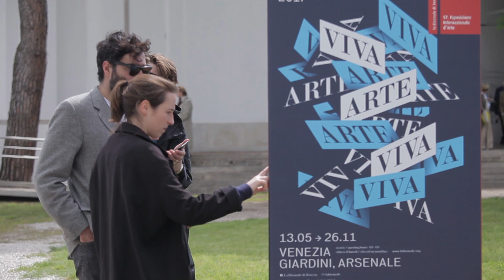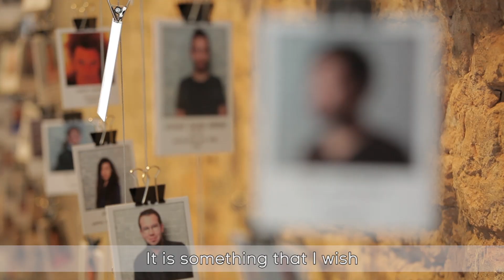SWATCH X BIENNALE ARTE 2017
We are happy to be for the 4th time the main partner of the International Art Exhibition La Biennale di Venezia in Italy.

Don't miss our Swatch Art exhibition SWATCH FACES 2017 at Biennale:

At the Giardini, the British artist Ian Davenport created an amazing colorful painting with than 1000 different colors.

At the historical Arsenale - Sale d'Armi, we have invited 4 of our former Swatch Art Peace Hotel residents to present their artworks:
-Rodan Kane Hart
-Virginie Litzler
-Yuan Jinhua
-Cédric Van Parys.

We will reveal you soon more details about each artist artworks in upcoming videos!

WIDE ACRES OF TIME - designed by Ian Davenport / Available in 1966 pieces only

VIVA ARTE VIVA - featuring the 57th anniversary blue and white logo of the Biennale

Swatch
Snapchat username - "Swatch"
Swatch & Arts